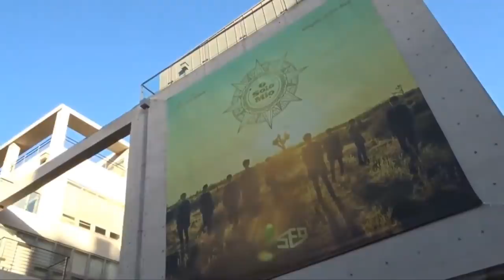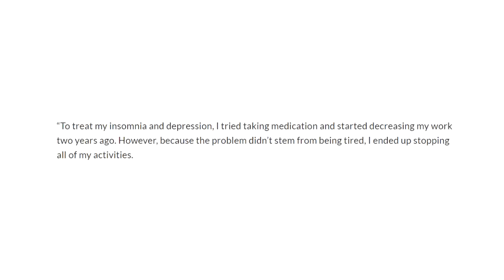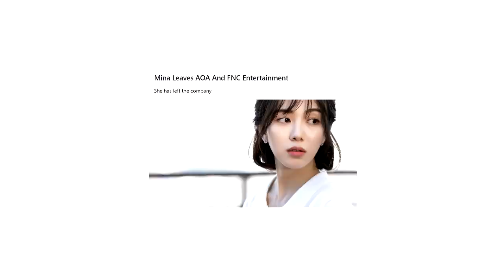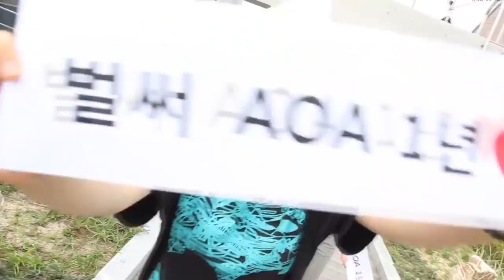What Happened to AOA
A little editorial on my thoughts of What Happened to AOA, AOA ChoA, AOA Mina, FNC Entertainment, AOA Comeback, and AOA History!